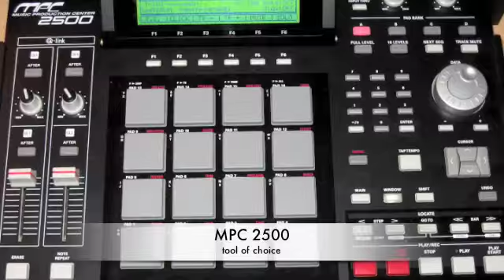EDDIE LOVEJOY / TYFU "We Won't Stop"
video is of Tyfu and their everyday recording lives. This is during the recording of the new album "Return Of A Dynasty"  The song is "I Won't Stop" from the Joyride album.  the song features Yung, Lovejoy, and Bru.